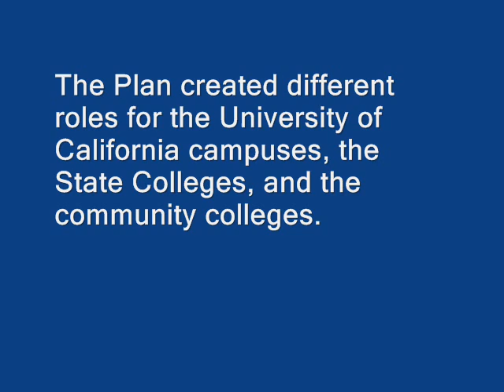Calif. Gov. Jerry Brown suggests Master Plan for Higher Ed is Outdated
Here are his remarks on the subject at the University of California Regents meeting of Jan. 22, 2014.  The Master Plan carved out separate roles for the three "segments" of higher education in 1960: the University of California campuses, the State Colleges (now the Cal State University system), and the community colleges.  The Plan is viewed as one of the major accomplishments of his father, Gov. Pat Brown.